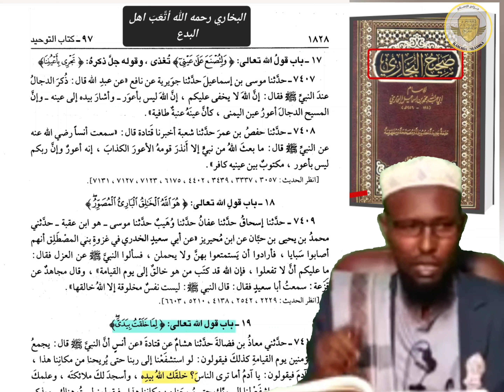Imam Axmed Muxuu ka waday ( لا كيف ولا معنى)?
Sh Ahmed Yare oo burburiyay shubhadii ahayd salafka mad-habkooda wuxuu ahaa Tafwiidka micnaha